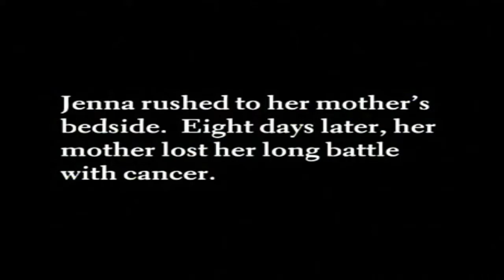Survivor: All-Stars - Jenna Morasca Quit Theme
by Russ Landau